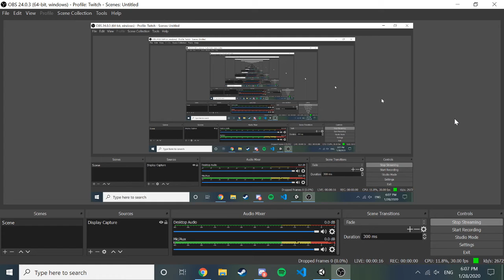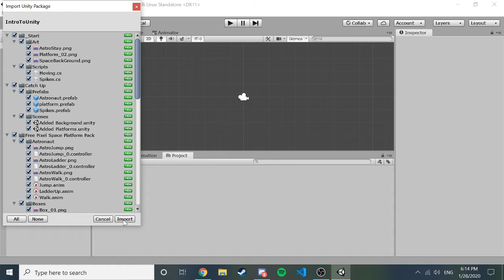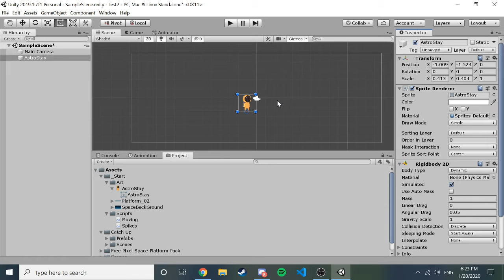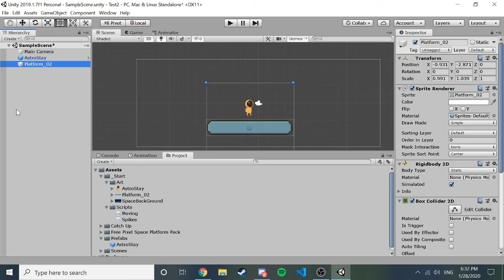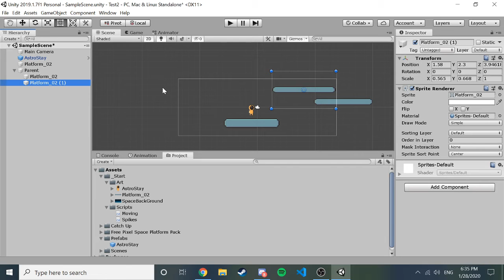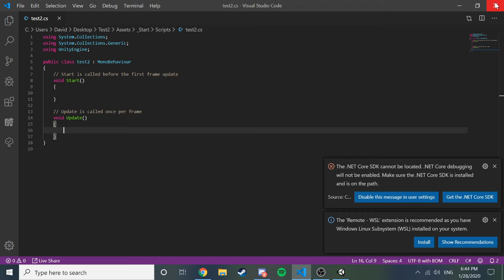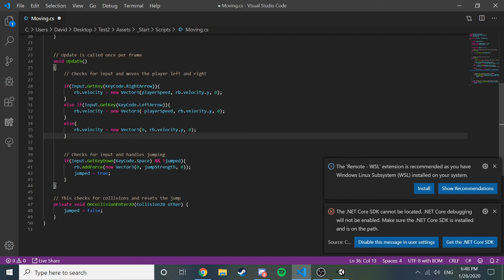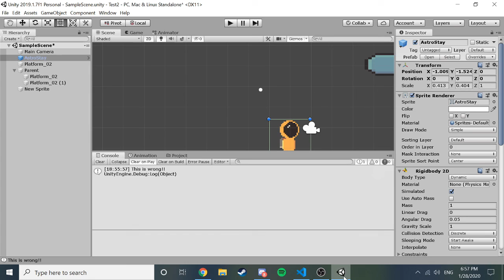EGaDS! Intro to Unity, Spring 2020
Learn how to use Unity in time for Global Game Jam!